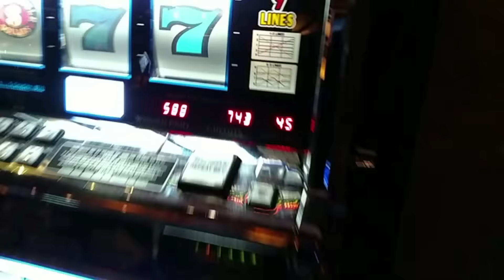[NSFW] Ryan talks about; Skyline is love, Skyline is life.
Ryan talks about what it's like to purchase and own a Nissan Skyline GTR in USA.